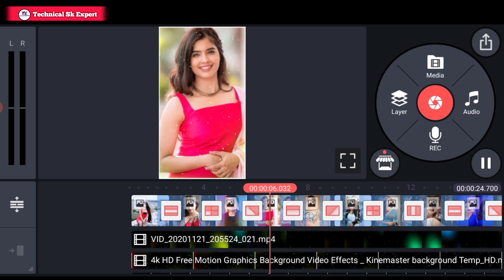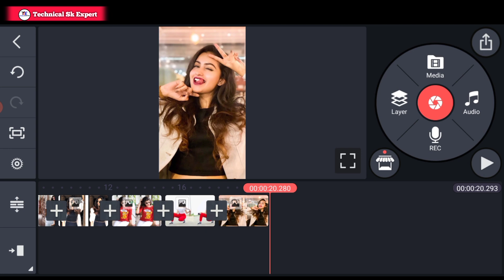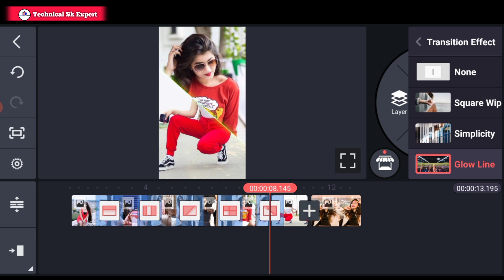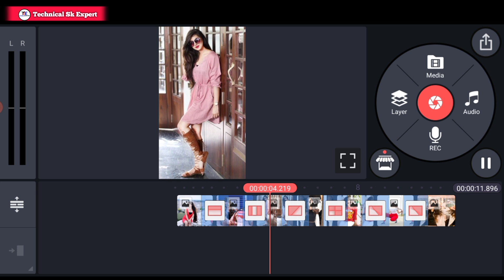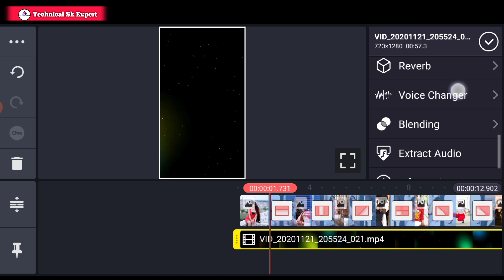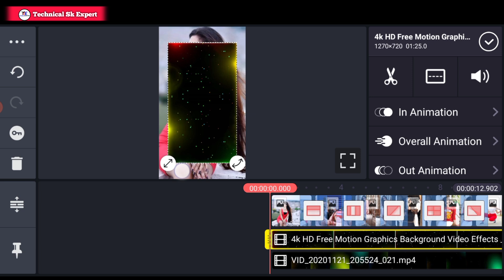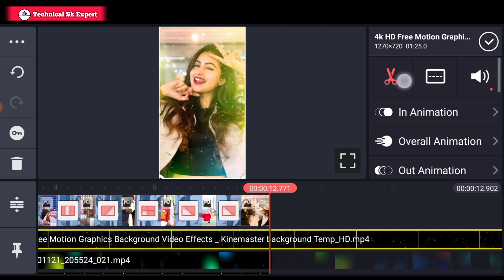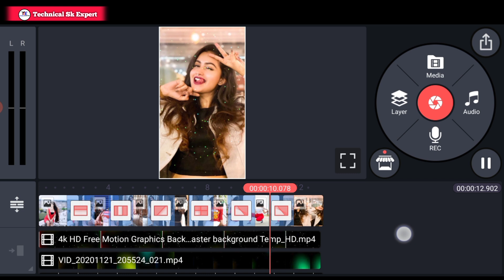New Trending Glow Line Status Video Editing Kinemaster | Whatsapp Status Editing In Kinemaster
Hello Friends अगर आप सभी को हमारी Template या Metrial को डाउनलोड करने में कोई भी परेशानी हो रही है तो इस को जरूर
देखें इस वीडियो में मैंने बताया है कि कैसे आप हमारी टेंप्लेट को डाउनलोड कर सकते हैं।

How to download kinemaster without watermark Link ? ttps://youtu.be/thC1H6m803M
2